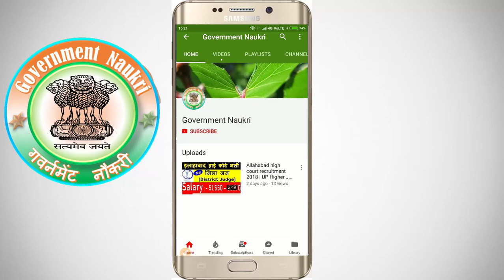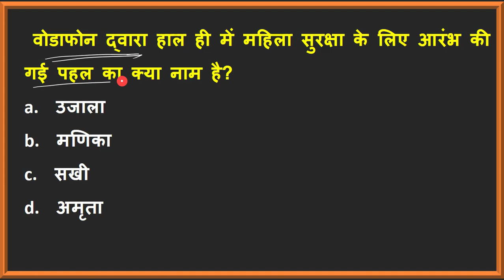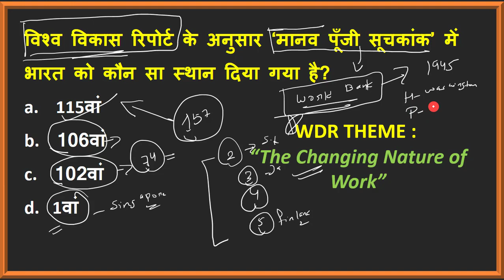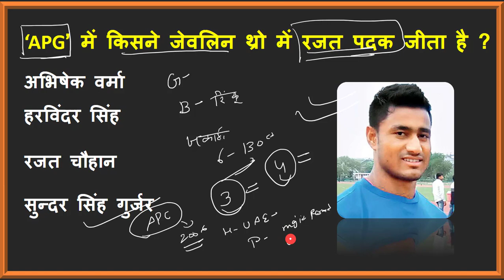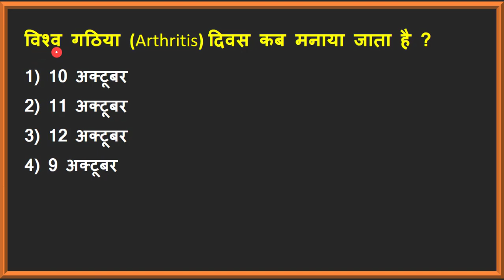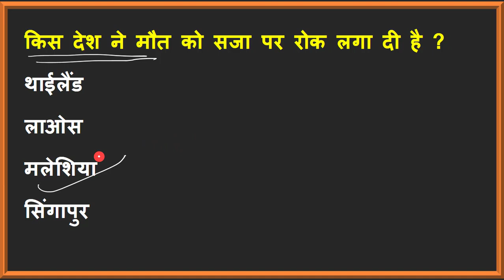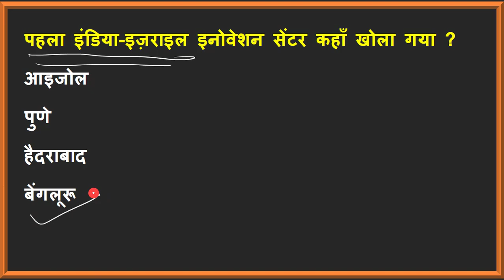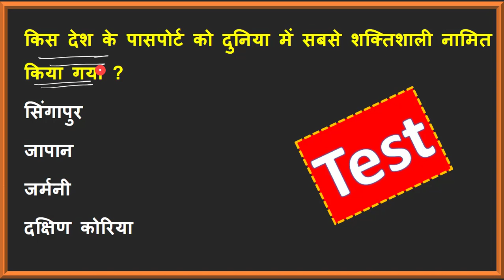CA # 80 | Current Affairs | 13 October 2018 current affairs| Daily current affairs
13 अक्टूबर 2018 करंट अफेयर्स |